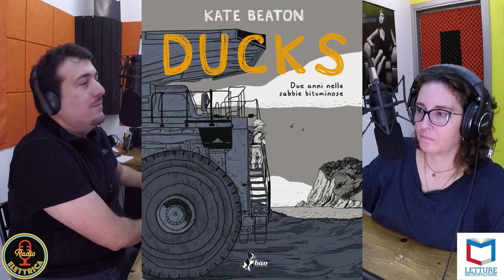Lucca Comics & Games 2024 visto da Rita Petruccioli | Letture Metropolitane su Radio Elettrica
Letture Metropolitane intervista la fumettista e illustratrice Rita Petruccioli.
Giovanni Villani e Flavia Capone le chiedono di raccontarci il @luccacomics 2024.

00:00 - Prima scelta musicale: L'Impératrice - Peur des filles
00:49 - Come disegna Rita Petruccioli?
02:00 - La Lucca 2024 di Rita Petruccioli
03:54 - La mostra di Yoshitaka Amano
05:13 - Lucca si trasforma per i comics
06:28 - Un evento di peso internazionale
07:11 - La Toscana delle Donne
09:42 - Un incontro verace
10:38 - Due esempi
11:49 - Prendiamo posizione anche come lettorə
12:50 - Che tipo di Lucca è stata? Affitti e affluenza
15:09 - Libri bellissimi
15:27 - Gran Guinigi miglior fumetto breve è stato assegnato a "Odio l’estate" di Kalina Muhova (Rulez)
15:52 - A "Ducks - Due anni nelle sabbie bituminose" di Kate Beaton (Bao Publishing) il Gran Guinigi per la Miglior Sceneggiatura
16:05 - Menzione speciale alla memoria di Mahasen Al-Khatib, fumettista uccisa durante un bombardamento a Jabaliya, nella Striscia di Gaza
17:01 - Saluto speciali per una puntata speciale
17:42 - Il poster di Euro Balkan Film Festival 2024
18:11 - Pareti
19:04 - Seconda scelta musicale: Blur - Girls & Boys

Rita Petruccioli è un’illustratrice e fumettista romana dallo stile unico e immediato. Collabora con le maggiori case editrici in Italia e all’estero e con riviste come Internazionale Kids e La Revue Dessinée Italia. Nel 2019 ha pubblicato Ti chiamo domani, graphic novel d’esordio come autrice unica, preceduto nel 2017 da Frantumi, scritto da Giovanni Masi (Bao Publishing). Con Lorenzo Ghetti è autrice di Isa Vince Tutto, libro a fumetti pubblicato nel 2022 da Rulez e vincitore del premio come “Miglior webcomic” al TCBF e del “Premio Giovani Letture” al Comicon di Napoli 2023. Per Il Castoro ha illustrato i libri della serie di Matita HB scritti da Susanna Mattiangeli, e Case rosse, graphic novel per bambini sempre scritto da Susanna Mattiangeli, pubblicato per la prima volta a puntate su Internazionale Kids. Vive a Roma.

Podcast della puntata trasmessa il 6 Novembre 2024